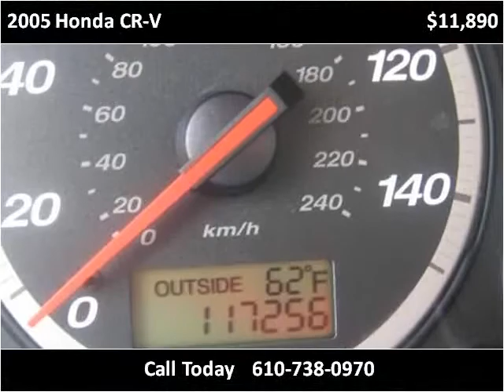2005 Honda CR-V Used Cars West Chester PA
This 2005 Honda CR-V is available from Landmark Auto Sales.